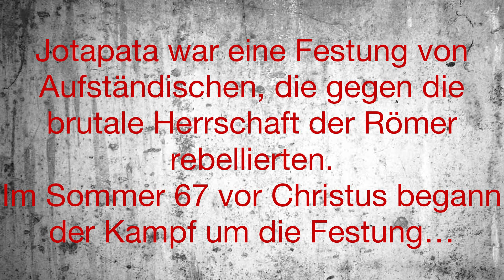Playmobil Romans Stop Motion : The Fall of Jotapata